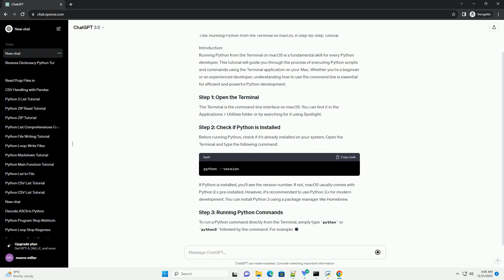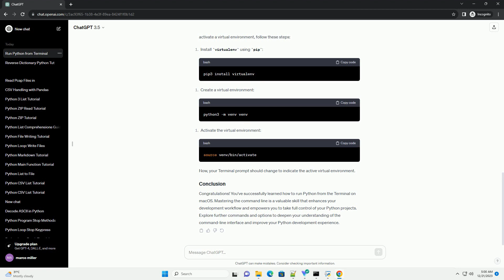run python from terminal mac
Title: Running Python from the Terminal on macOS: A Step-by-Step Tutorial
Introduction:
Running Python from the Terminal on macOS is a fundamental skill for every Python developer. This tutorial will guide you through the process of executing Python scripts and commands using the Terminal application on your Mac. Whether you're a beginner or an experienced developer, understanding how to use the command line is essential for efficient and powerful Python development.
The Terminal is the command-line interface on macOS. You can find it in the Applications  Utilities folder or by searching for it using Spotlight.
Before running Python, check if it's already installed on your system. Open the Terminal and type the following command:
If Python is installed, you'll see the version number. If not, macOS usually comes with Python 2.x pre-installed. However, it's recommended to use Python 3.x for modern development. You can install Python 3 using a package manager like Homebrew.
To run a Python command directly from the Terminal, simply type python or python3 followed by the command. For example:
This command prints "Hello, Terminal!" to the console.
Open your favorite text editor (e.g., VSCode, Sublime Text, or even the built-in TextEdit).
Write a simple Python script, for example, hello.py:
Save the file.
In the Terminal, navigate to the directory where your script is saved using the cd command:
Replace path/to/your/script with the actual path.
Virtual environments are essential for isolating project dependencies. To create and activate a virtual environment, follow these steps:
Now, your Terminal prompt should change to indicate the active virtual environment.
Congratulations! You've successfully learned how to run Python from the Terminal on macOS. Mastering the command line is a valuable skill that enhances your development workflow and empowers you to take full control of your Python projects. Explore further commands and options to deepen your understanding of the command-line interface and improve your Python development experience.
ChatGPT